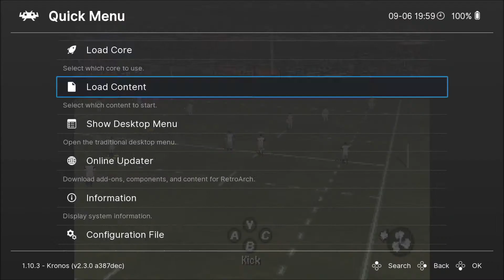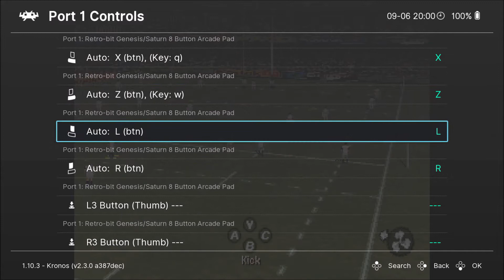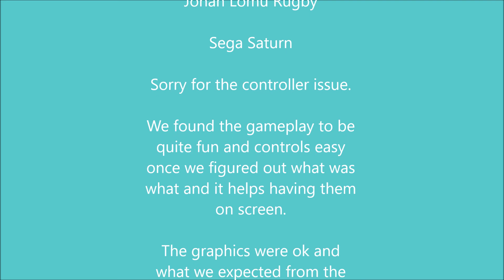First Time Plays - Jonah Lomu Rugby - Sega Saturn | Continue Player Two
Welcome to our new series of videos, called FIRST TIME PLAYS

We are playing games that none of us have ever played before for a maximum of 30 minutes and seeing if we can find a game or two to add to our ever growing playlist of games we love.

All 3 of us will be playing at some point during the video and our ratings given below.

We continue to evolve the channel and its all done for fun, we record it to share and for us to have something to look back on together.

Jonah Lomu Rugby

Sega Saturn

Ratings:
Dean 5/10
Jane 4/10
Joe 3/10